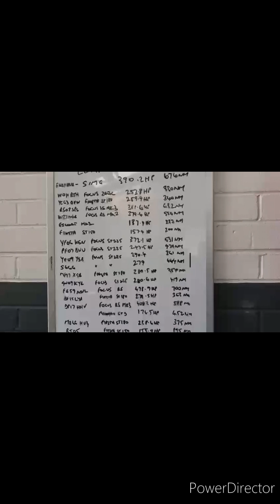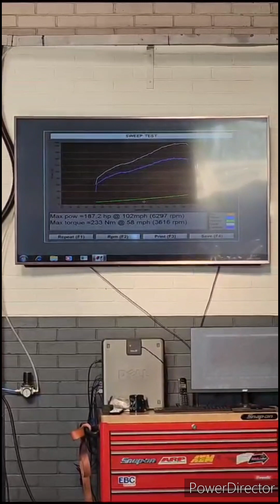Oval Owners Club Dyno Day at @ Gtmotorsportstoke with a mk2 RS2000 and many more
this was our club dyno day at GT MOTORSPORT Stoke-on-Trent.  we had a awesome time good friendly banta and the hosts were amazing.  they really are worth checking out.